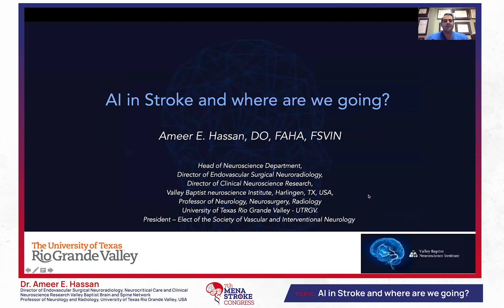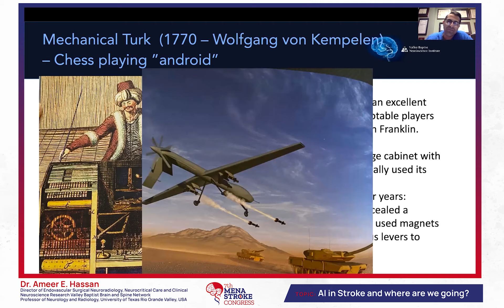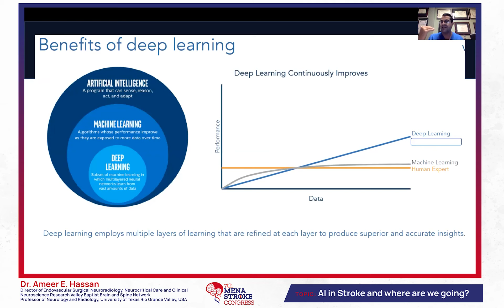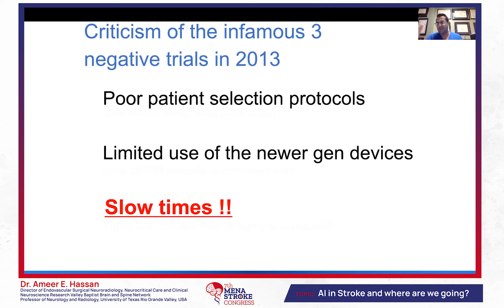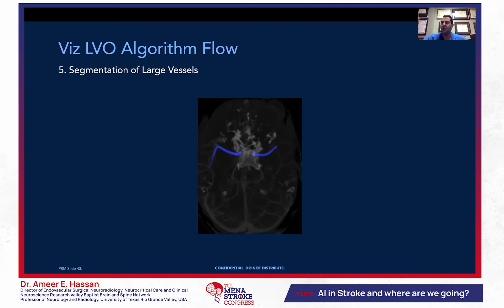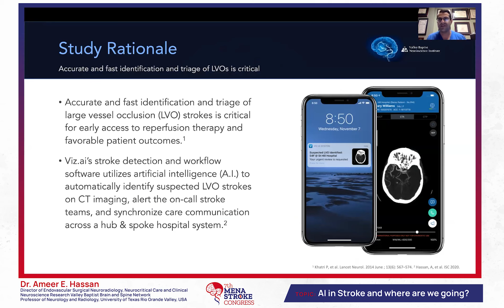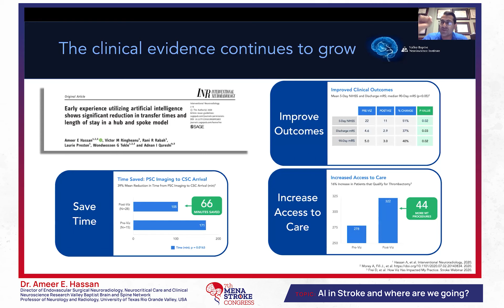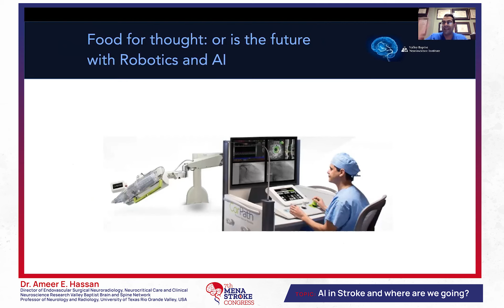SESSION 5: AI in Stroke and where are we going? - Dr. Ameer E. Hassan